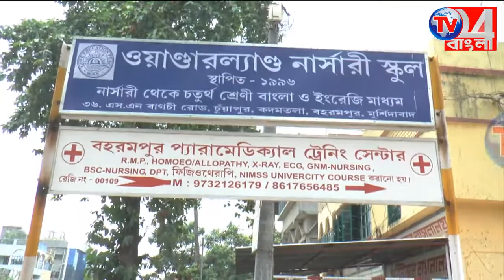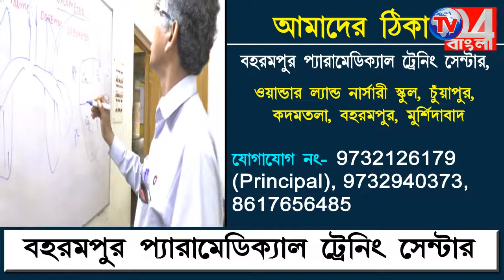ইন্ডিয়ান অয়েলের উদ্যোগে আর্সেনিকমুক্ত পানীয় জলের উদ্বোধন স্কুলে-জলঙ্গী